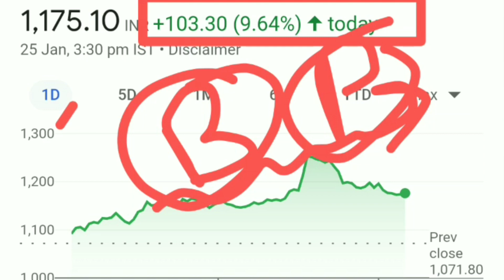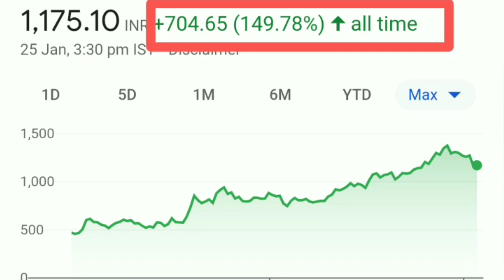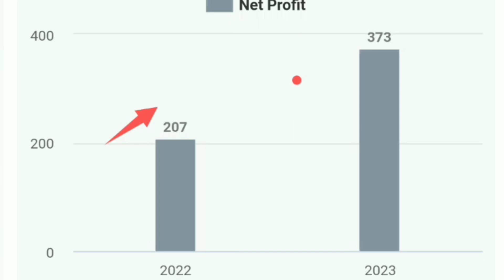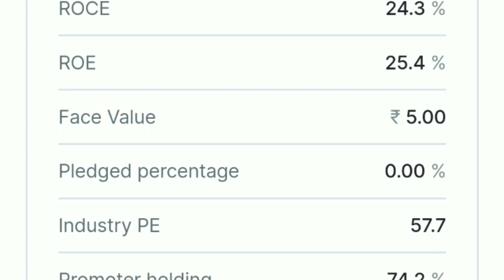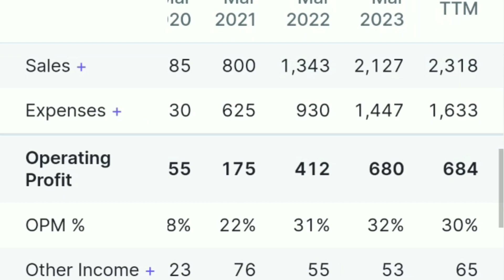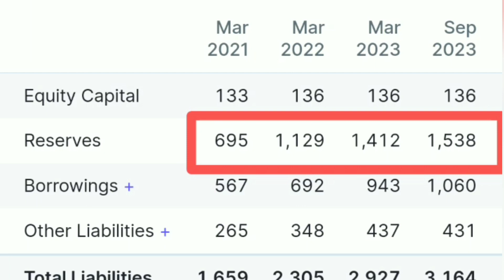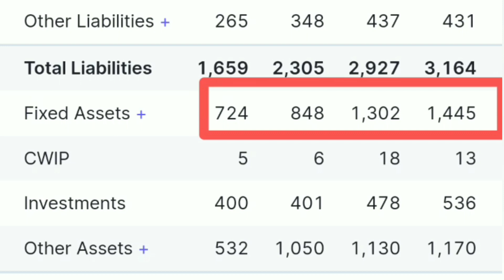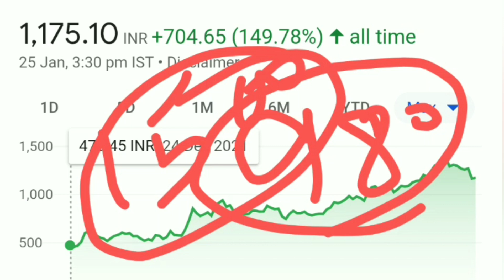Metro brands share latest news| Metro brands share analysis| Metro brands share price target 🎯💯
Metro brands share latest news| Metro brands share analysis| Metro brands share price target | Metro brands share latest news| Metro brands share analysis| Metro brands share price target 🎯💯